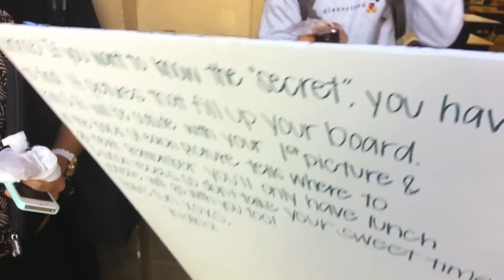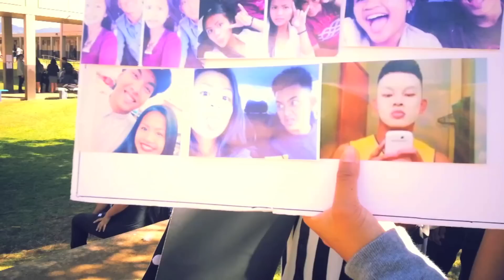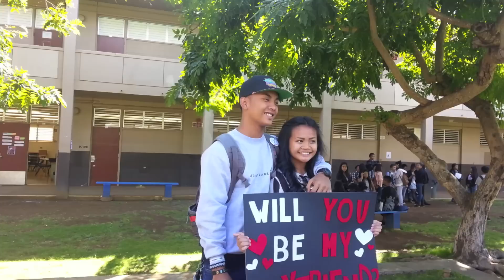Jayde & Jade.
After talking for about 4-5 months, Kiana finally asks RJ the most common but significant question, to be her boyfriend. Congratulations to the both of you & best wishes. Y'all the hookers!!